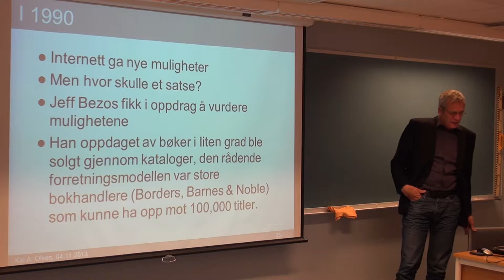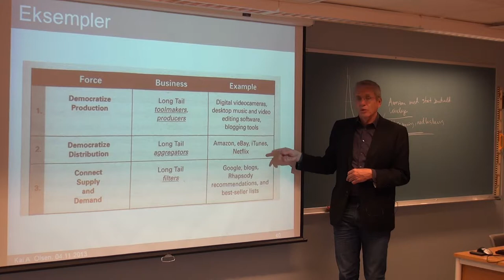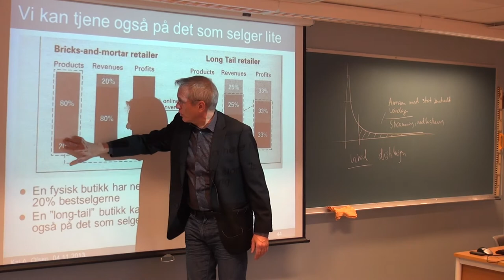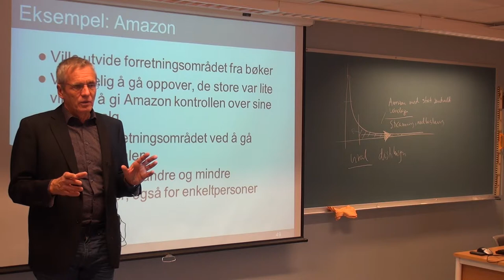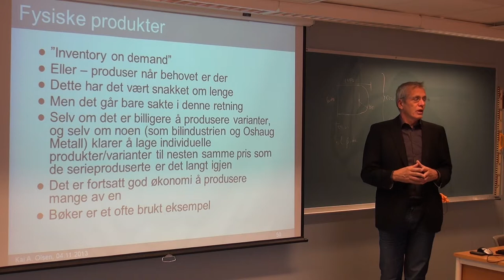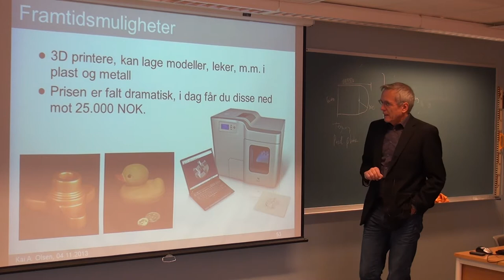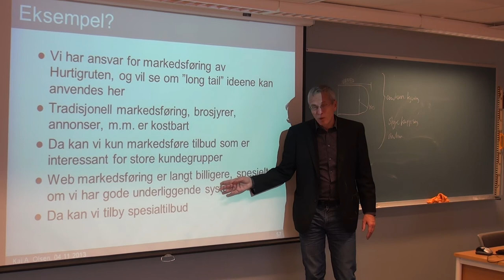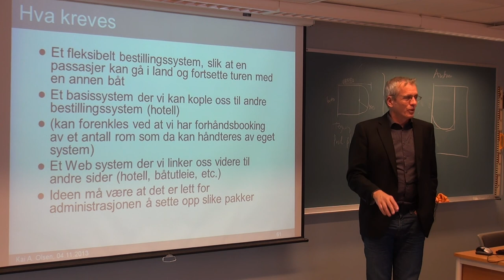129 Forelesning IBE110, (4. nov. 2013)